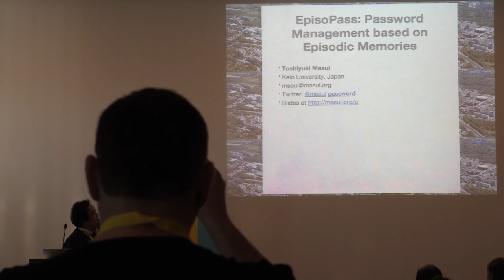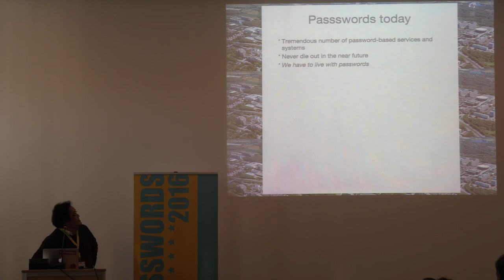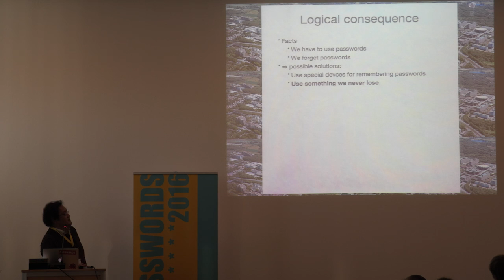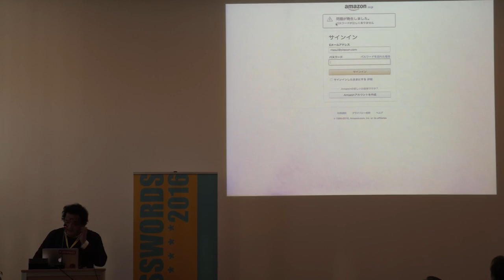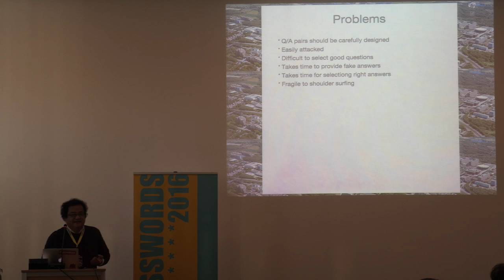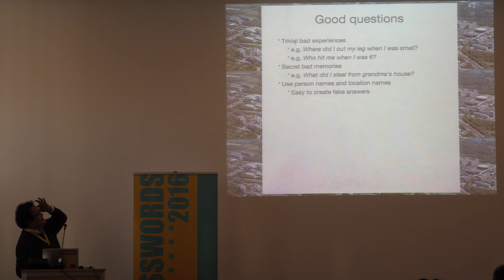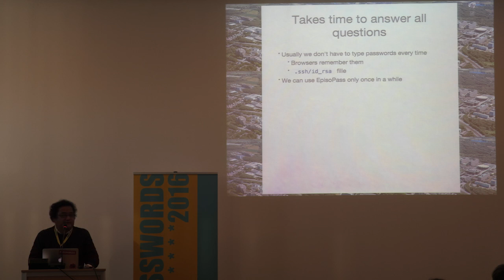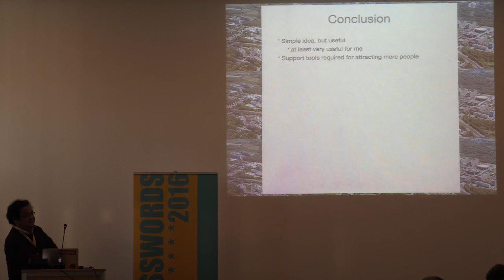04 - Toshiyuki Masui - EpisoPass: Password Management based on Episodic Memories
EpisoPass: Password Management based on Episodic Memories (Full Paper)

Speaker: Toshiyuki Masui